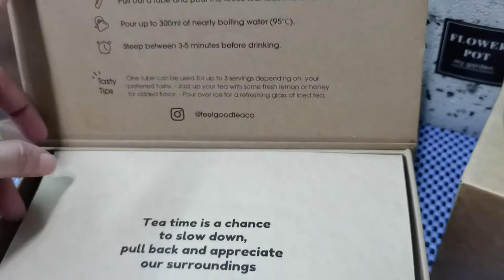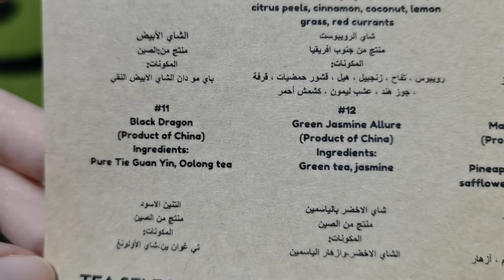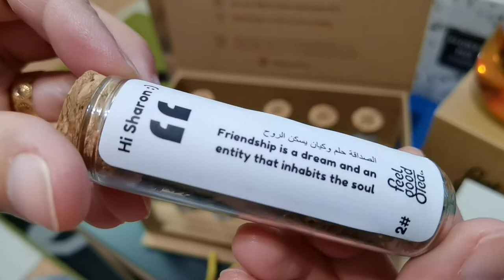Feel Good Tea Co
Tea & Personalized Gifts From Dubai
If you have been looking for the perfect personalized gifts, you can end your search now. At Feel Good Tea, you can explore a range of wonderful and delicious teas that make an ideal gift, and as our name suggests, make the drinker feel good.

There is more to tea than meets the eye and it is a lot more than just a drink, although of course, it is tasty and refreshing. Whomever you give your gift to, they can also discover the health benefits that drinking tea can bring and how it can aid their overall well-being.

Best of all, when you buy from Feel Good Tea, you can look forward to your gift being unique and one-of-a-kind as we provide personalized gifts from Dubai and to the rest of the world.
Buy Personalized & Customized Gifts From Dubai
It could be a birthday, a celebratory occasion, or just the opportunity to say that you are thinking of someone. Whatever your reason for choosing personalized gifts, you will find the perfect tea for your recipient.

We have collections of flavored teas, herbal teas, floral teas, individual teas, and wellness teas. You will find that our website is easy to use, so the only hard part of your decision will be choosing your tea. If you cannot make up your mind, why not order our Discovery Collection? The lucky recipient will receive 15 different types of tea to enjoy.

One aspect that makes Feel Good Tea so different is that you can personalize your tea. You can add the name of your recipient onto the box and even onto the tubes. What’s more, you can choose the color of the box; we have nine different colors to choose from so that you can get the one that is just right for the person you are buying for.

Feel Good Customized Tea Gifts In Dubai
For the best customized gifts in Dubai, it has to be Feel Good Tea. Whether you are buying for someone who is already a tea lover, you are wondering what to get the person if your life who seems to have everything, or you want to share the wonders of tea, we have the perfect tea choice waiting for you.

When you buy from Feel Good Tea, you are not just making your recipient feel good, but you are also helping the environment. Our packaging is all recyclable, and this also includes the teabags. Each bag is made from biodegradable corn fibre, so your friend or loved one can brew their tea with no sense of guilt.

Order Personlized Gifts From Feel Good Tea Today
You will also find a range of tea accessories including cups and mugs, travel mugs, infusers, teapots and many more. There are quick delivery options, so you can have your tea and accessories before you know, making it perfect for those last-minute gifts.

We have the perfect gift ideas for women, gift box ideas, as well as gift ideas for friends.

Let your friend or loved one have a unique experience with our tea pods or tubes and enjoy a brew of freshly made tea that has never tasted so good.